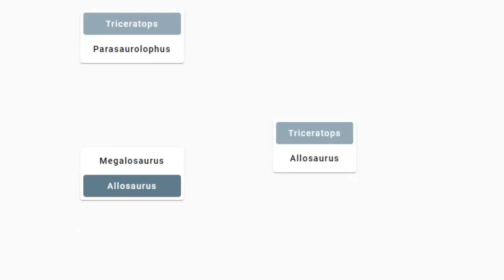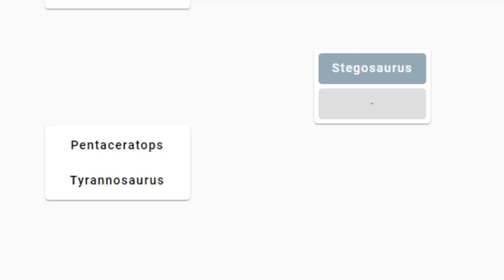Dinosaur Warriors (Tyrannosaurus VS Pentaceratops) R2 S1 Fight-20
after long time,next battle is here